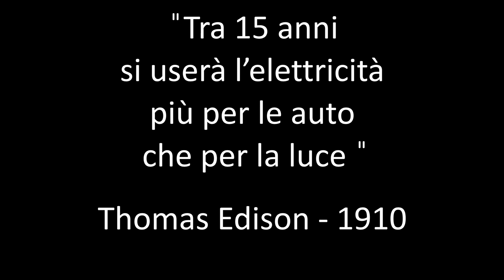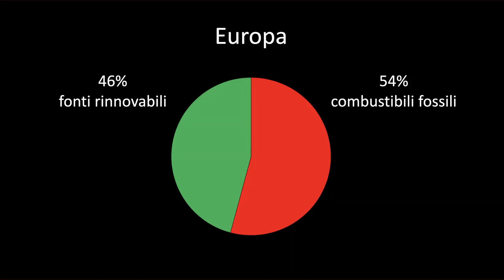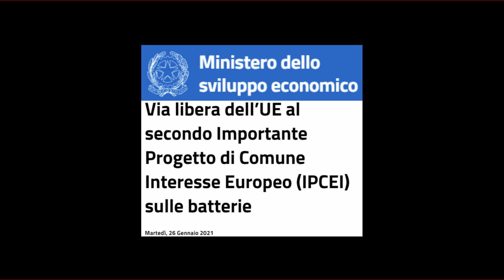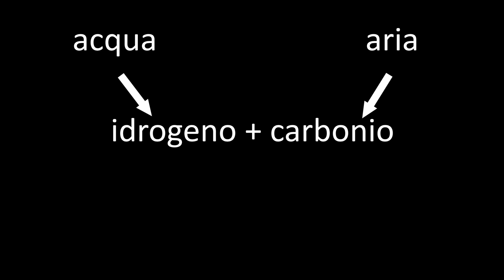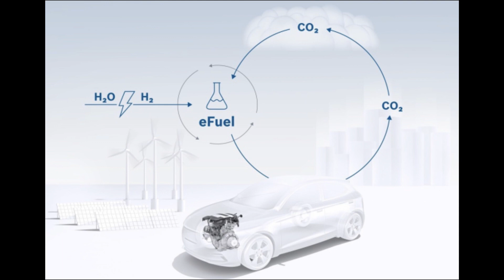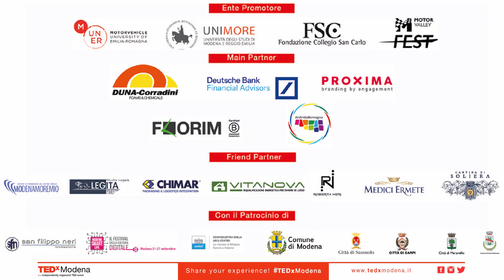Il motore a combustione interna è morto? | Saverio Barbieri | TEDxModena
Le auto elettriche fermeranno l’emergenza climatica? Vale la pena focalizzarsi sulle auto elettriche trascurando i motori a combustione interna? Probabilmente la soluzione migliore arriverà dalla collaborazione di queste due diverse tecnologie.

Will electric cars stop the climate emergency? Is it worth focusing on electric cars while neglecting internal combustion engines? Probably the best solution will come from the collaboration of these two different technologies.
 Nato a Carpi (Modena) il 11/09/1992. Inizia e completa tutti i suoi studi presso l’Università degli Studi di Modena e Reggio Emilia. Ha conseguito la laurea triennale in Ingegneria Meccanica nel 2014.
Successivamente, ha conseguito la laurea magistrale in Ingegneria del Veicolo nel 2017. Infine, ha conseguito il titolo di Dottore di Ricerca in “Ingegneria Industriale e del Territorio” nel 2021.
Attualmente è assegnista di ricerca presso la stessa Università e si occupa di analisi strutturali di compenti di motori a combustione interna ed elettrici.
È autore di diversi articoli presentati a congressi e pubblicati su riviste internazionali. This talk was given at a TEDx event using the TED conference format but independently organized by a local community.